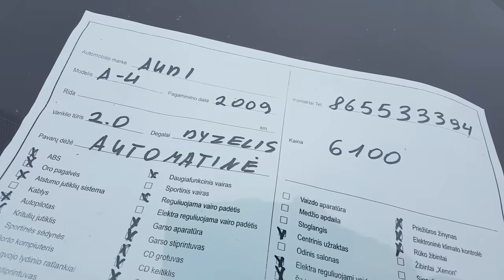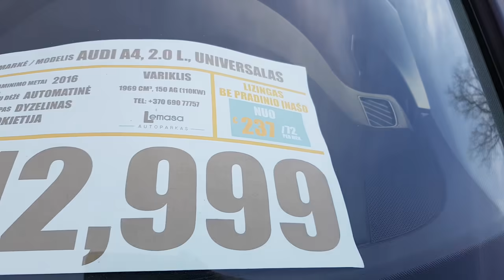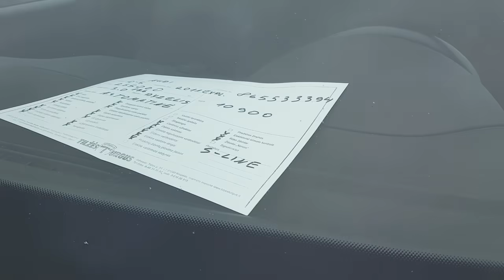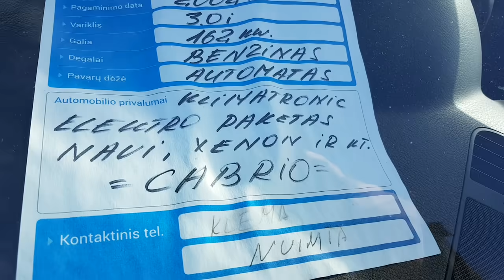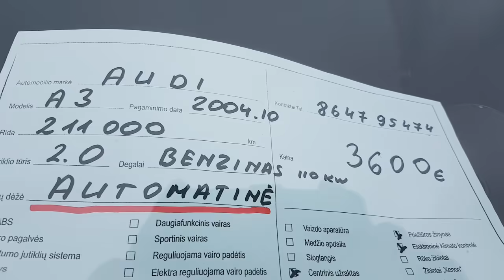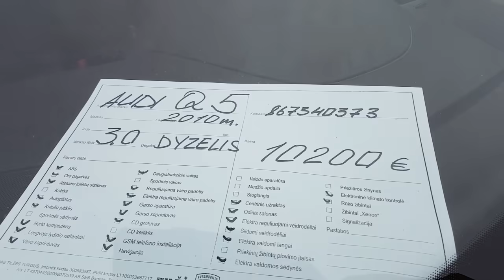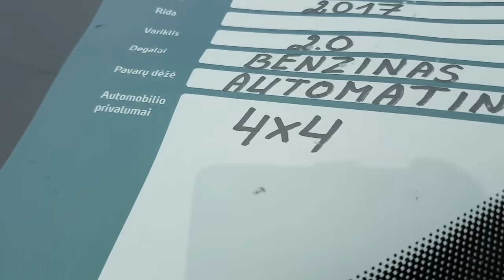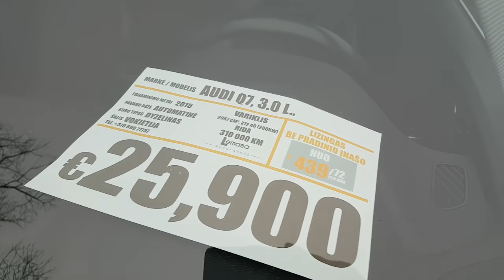Audi б у цены в мае 2021.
Audi б у цены в мае 2021. Авторынок Литва, какие цены на Ауди в мае 2021.
Обзор ауди в Литве с площадок продажи авто б у в Клайпеде и Кретинге.
Все об авто из Литвы, услуги Авто из Европы под заказ, пригон авто из Литвы, подбор авто, растаможка, авто из Германии,

Авторынки адреса:
Artojo g. 2, Klaipėda 92105, Литва (телефон продавца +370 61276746)
Tilžės g. 53, Klaipėda, Литва
Tiekėjų g. 19, Kretinga 97187, Литва